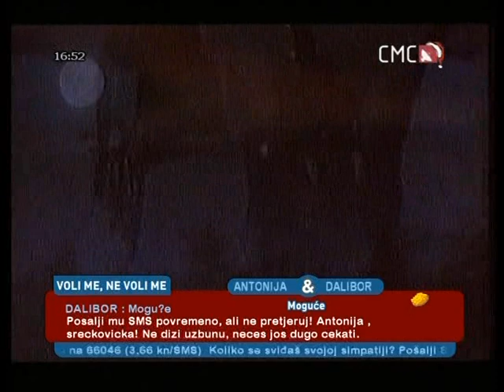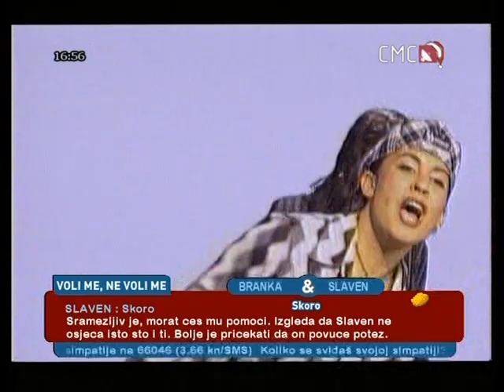sretan bozic-colonia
sretan bozic i nova godina,colonia